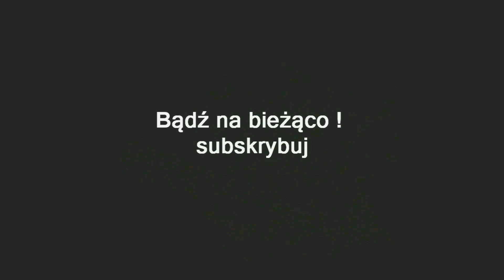ZAGRAJMY W PILLARS OF ETERNITY 1080p (PC) #33 - BITWA NA YENBORSKIM POLU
Zapraszam serdecznie na 33 odcinek z serii zagrajmy w Pillars of Eternity lub jak ktoś woli ( let's play ) .

Pillars of Eternity to izometryczna gra RPG w klasycznym stylu, wyprodukowana przez studio Obisidian Entertainment przy wsparciu ze strony użytkowników Kickstartera. Akcja gry osadzona została w tradycyjnym świecie fantasy, którego centralnym elementem jest reinkarnacja dusz.

Produkcja ukazała się najpierw na PC-tach, gdzie doczekała się też dwóch dodatków – Pillars of Eternity: The White March Part I i Pillars of Eternity: The White March Part II

Pillars of Eternity jest pierwszą, całkowicie niezależną produkcją w dorobku studia Obsidian Entertainment. Deweloperzy postanowili wykorzystać doświadczenie zdobyte jeszcze w Black Isle Studios i przygotować grę cRPG łączącą najlepsze cechy takich klasyków gatunku jak Baldur's Gate, Icewind Dale, Planescape Torment czy Fallout.

Akcja Pillars of Eternity osadzona została w rozległym świecie fantasy zamieszkiwanym przez reprezentantów wielu różnych ras i o wielu różnych wyznaniach. Co ciekawe, pomimo silnie zaakcentowanych wątków fantasy w grze nie zabrakło obecności broni palnej, wykorzystywanej przez drużynę i wrogów w rozgrywanych walkach. Na świat gry składa się w sumie kilkadziesiąt bardzo zróżnicowanych lokacji. Są to między innymi tereny leśne, rozległe lochy czy pradawne ruiny, w których na drużynę czyhają liczne niebezpieczeństwa.

Dużo czasu spędzamy także na zwiedzaniu znajdujących się w grze miast, m.in. składającej się z kilku dużych dystryktów Zatoki Buntu. Podczas wędrówek główny bohater napotyka wiele postaci niezależnych, które mogą zlecać mu zadania do wykonania, a w niektórych przypadkach także dołączyć do prowadzonej przez niego drużyny. Gra wyróżnia się sporą dowolnością w wyborze naszej ścieżki – sami zdecydujemy, czy chcemy dyplomatycznie przekonać przeciwnika w rozmowie, potajemnie zakraść się, czy otwarcie zaatakować.

Rozgrywka bazuje na klasycznych dla gatunku cRPG rozwiązaniach. Twórcy zdecydowali się zastosować system walki w czasie rzeczywistym z opcją aktywnej pauzy, która pozwala graczom zatrzymać upływ czasu, by dokładnie zaplanować akcje podejmowane przez członków drużyny.

Oryginalnym pomysłem w  Pillars of Eternity jest możliwość zarządzania własną twierdzą, do której docieramy po pewnym czasie . W warowni możemy przede wszystkim zająć się kompleksowym remontem twierdzy, podnosząc dzięki temu jej właściwości obronne czy zwiększając jej prestiż. W miarę rozbudowywania warowni dostępne stają się nowe questy czy pojawiają się w niej nowi handlarze.

gramy w Pillars of Eternity
zagrajmy w Pillars of Eternity
let's play Pillars of Eternity
gameplay Pillars of Eternity